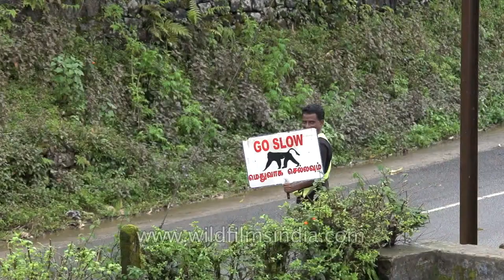Go slow! Lion tailed Macaques speed it up in Kerala | The Best Of India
The Lion-tailed Macaque (Macaca silenus), or the Wanderoo, is an Old World monkey endemic to the Western Ghats of South India. The hair of the lion-tailed macaque is black. Its outstanding characteristic is the silver-white mane which surrounds the head from the cheeks down to its chin, which gives this monkey its German name Bartaffe - "beard ape". The hairless face is black in colour. With a head-body length of 42 to 61 cm and a weight of 2 to 10 kg, it ranks among the smaller macaques. The tail is medium in length, about 25 cm, and has a black tuft at the end, similar to a lion's tail. The male's tail-tuft is more developed than that of the female.

The lion-tailed macaque is a diurnal rainforest dweller. It is a good climber and spends a majority of its life in the upper canopy of tropical moist evergreen forests. Unlike other macaques, it avoids humans. In group behavior, it is much like other macaques; it lives in hierarchical groups of usually 10 to 20 animals, which consist of few males and many females. It is a territorial animal, defending its area first with loud cries towards the invading troops. If this proves fruitless, it brawls aggressively.

From 1977 to 1980, public concern about the endangered status of lion-tailed macaque became the focal point of Save Silent Valley, India's fiercest environmental debate of the decade. From 1993 to 1996, 14 troops were observed in Silent Valley National Park, Kerala, one of the most undisturbed viable habitats left for them.

The Western Ghats are home to thousands of animal species including at least 325 globally threatened species. Many are endemic species, especially in the amphibian and reptilian classes. Thirty two threatened species of mammals live in the Western Ghats. Of the 16 endemic mammals, 13 are threatened.

Source: Wikipedia